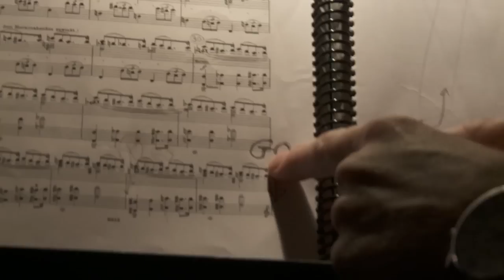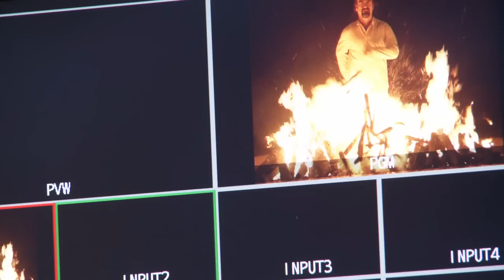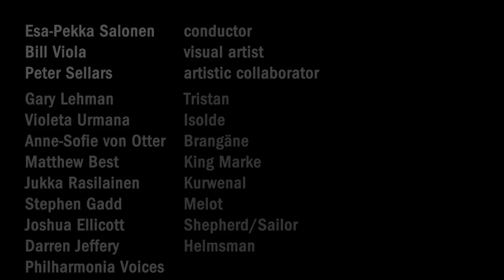Tristan und Isolde - Behind the Scenes - Philharmonia Orchestra - Esa-Pekka Salonen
Esa-Pekka Salonen and Peter Sellars's Tristan und Isolde, with video art by Bill Viola, was premièred in Los Angeles in 2004 and has subsequently been revived in Paris and New York to great acclaim. Esa-Pekka Salonen and the Philharmonia Orchestra bring the production to the UK and other European venues, and this exclusive behind-the-scenes footage shows just how complex a production this is.